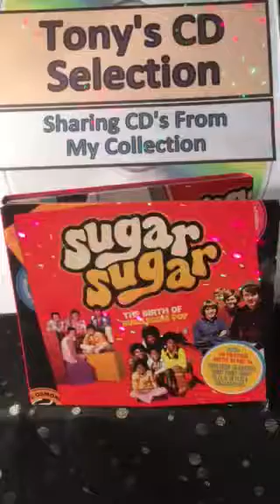Edison Lighthouse - Love Grows ( Where My Rosemary Goes) .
Tony's Vinyl and CD selection sharing music from my collection a track from the Triple CD Boxset Compilation Sugar Sugar The Birth Of Bubblegum Pop .